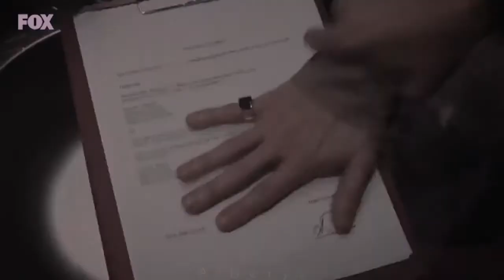Akgün Gökalp Taşkın - Believer edit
son yaz
akgün gökalp taşkın
akgün
selçuk taşkın
savcı selim
yağmur
akgün yağmur
gangsta's paradise
akgün gökalp taşkın gangsta's paradise
son yaz akgün
son yaz akgün yağmur
son yaz yağmur
akgün racon
akgün gökalp taşkın racon
benim adım akgün gökalp taşkın
akgün yağmur
son yaz akgün gökalp taşkın